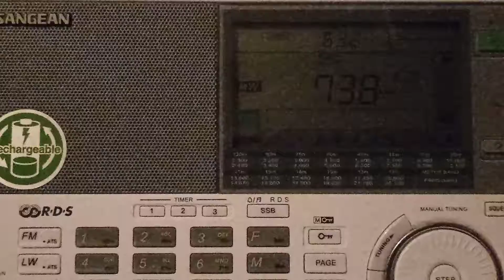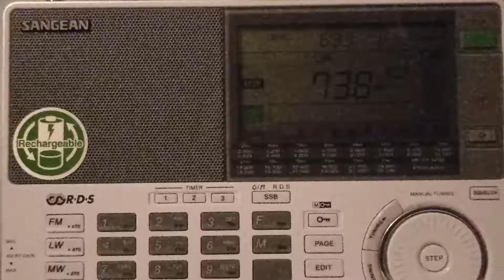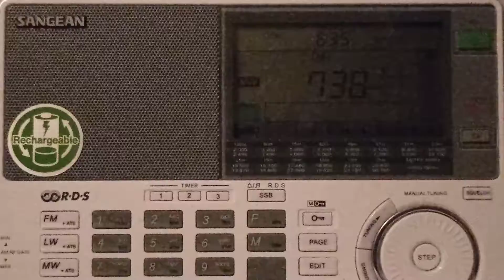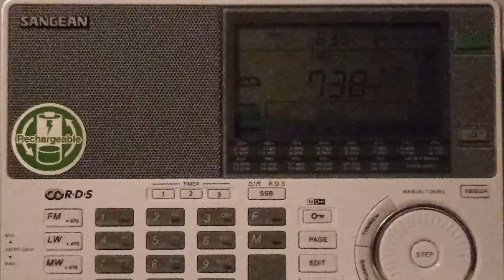738 kHz, RNE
RadioNacionalEspanol